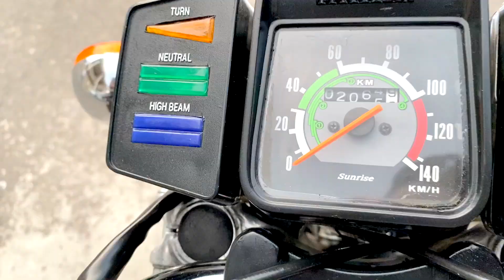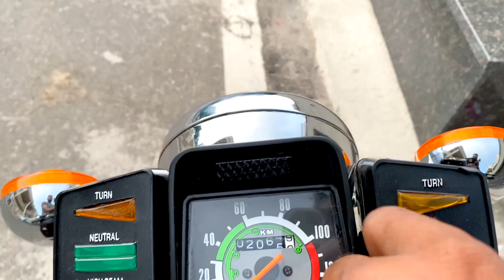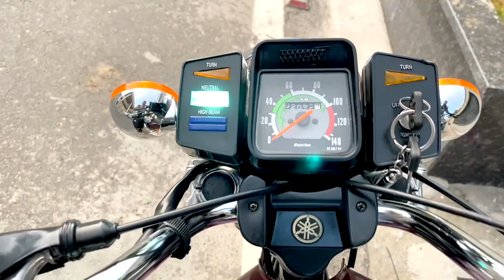Power💥of 2 Strock apke liye New 🤩Yamaha rx135 | Full Modified | in hindi Jalandhar city Gill Brand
yamaha rx 100 used bikes for sale in tamilnadu,
yamaha rx 100 used bikes for sale in kerala,
2nd hand rx 100 bike,
yamaha sound
yamaha sound
yamaha rx100 for sale in punjab
yamaha rx 135 for sale in punjab
olx punjab yamaha rx 100
olx yamaha punjab
olx yamaha rx100
yamaha rx 100 modified for sale
yamaha rx 100 price ludhiana
punjab yamaha rx 100 modified
yamaha rx 100 second hand price
yamaha rx 100 new model 2021 price in india
yamaha rx100 for sale in india
yamaha rx 100 price in 1985
yamaha rx100 for sale in jalandhar
yamaha rx100 for sale in ludhiana
yamaha rx100 for sale in chandigarh
yamaha rx 100 price punjab 2021
yamaha rx100 olx haryana
yamaha bike showroom near me
yamaha customer care number
yamaha service centre
gill brand yamaha king
yamaha rx100modified,
yamaha rx100 modified,
yamaha rx100 modified bikes,
yamaha rx100 modified punjab,
yamaha rx100 modified in bangladesh,